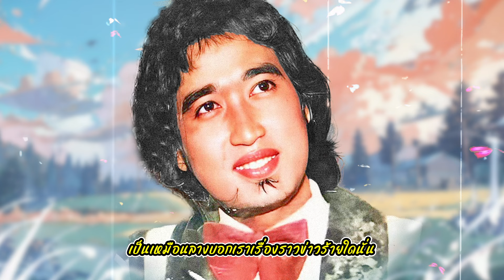เพลง พ่อลูกอ่อน สายัณห์ สัญญา LYRICS VIDEO พร้อมเนื้อเพลง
วัดเอ๋ย วัดโบสถ์ปลูกข้าวโพดสาลี
ยามเมื่อผัวตกยากเมียก็ตีจากเมินหน้าหนี
โอ้ข้าวโพดสาลีผัวอยู่ทางนี้ต้องโรยรา

เกณฑ์ชะตาเสียงแม่กาบอกข่าว
เป็นเหมือนลางบอกเราเรื่องราวข่าวร้ายใดนั่น
ถึงบันไดเห็นจิ้งจกตกพลัน
ลูกแดงร้องลั่นแต่เมียฉันไปไหน

รอยอาลัยเหลือสไบขาดหล่น
มันถึงคราวอับจนหน้ามลตามชู้คู่ใหม่
หลงลืมคอนทิ้งลูกอ่อนจากไป
ผัวตรอมหมองไหม้กอดลูกน้ำตามดู

แดงของพ่อลูกอย่าร้องเลยหนอ
พ่อยังเฝ้ารักเอ็นดู
เพราะเมียไกลทิ้งลูกไว้นอนอยู่
ต้องอุ้มชูแขวนเปลเห่ให้ลูกนอน

พอเมียจรผัวต้องนอนกล่อมเห่
มือน้อยไกวแกว่งเปลเห่ให้ลูกน้อยยามอ้อน
รักคงกรรมช้ำจำอยู่คู่นอน
เลี้ยงดูลูกอ่อนสาปแน่นอนเรื่องเมีย